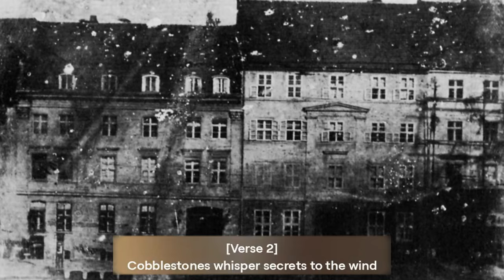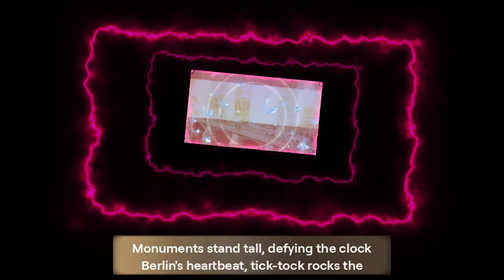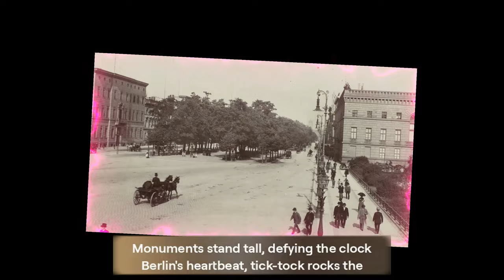Berlins BEST KEPT SECRETS of 1800 Uncovered!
Step back in time with this historical video tour of Berlin in 1800. See the city as it was two centuries ago, from the architecture to the daily life of its residents.
Step back in time to Berlin in the year 1800 with this immersive historical video. Explore the sights and sounds of the city as it was two centuries ago.